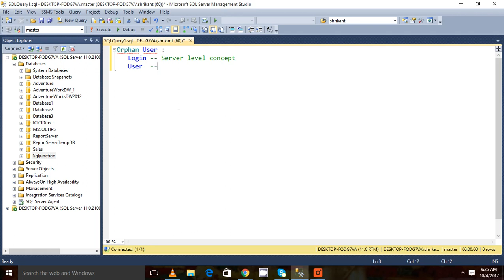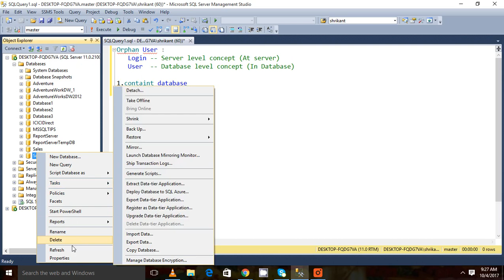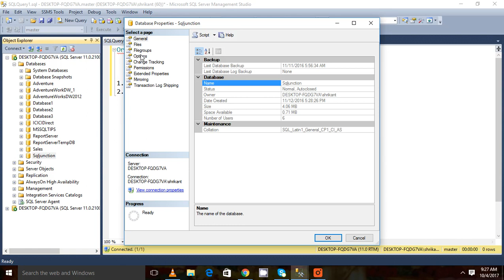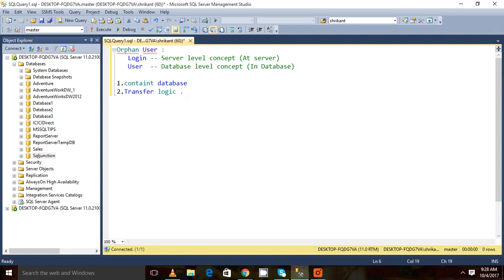What is the Orphon User in Sql server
Orphon user are those users which are without login.It can happen when we do back up and restore database...Please watch the video for more detail.